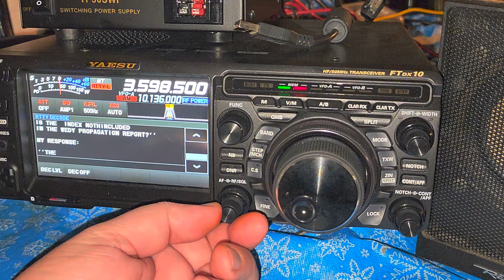Yaesu FTdx10 Decoding RTTY from ARRL station W1AW on 80 meters shortwave ham band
The transceiver can decode RTTY and display it on the touch screen